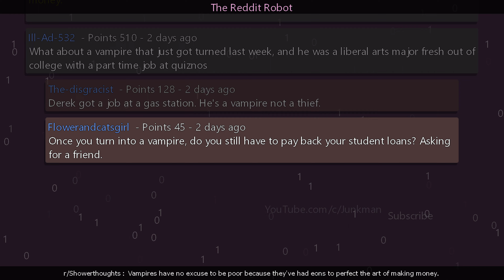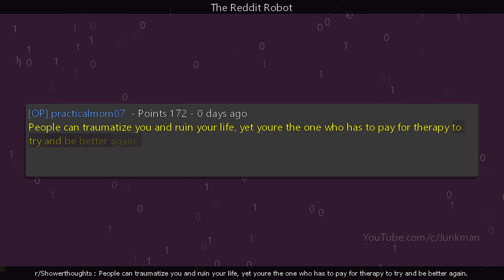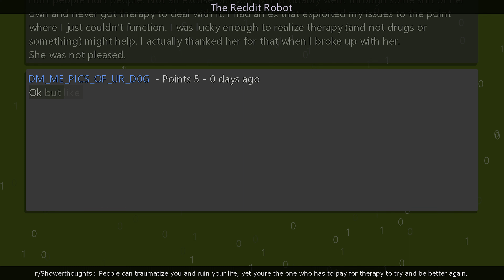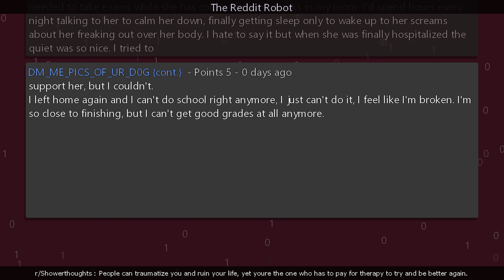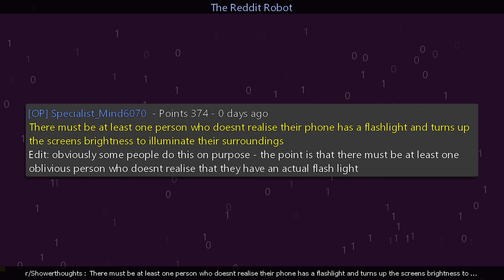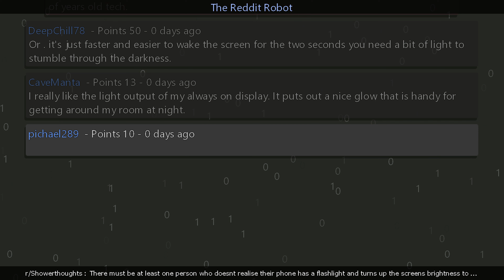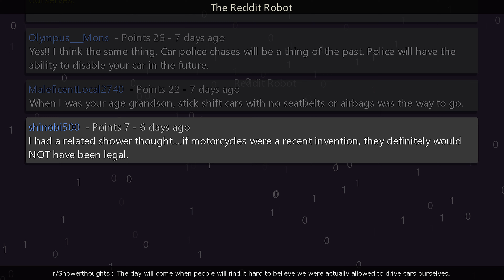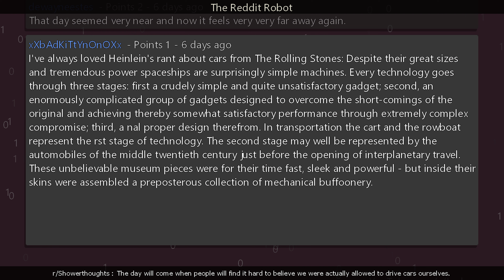r/Showerthoughts - Vampires have no excuse to be poor because they've had eons to perfect the art...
Information
Creation Date: 6/5/2023 8:49:58 PM
Subreddit: r/Showerthoughts

Timestamps
00:00:00 Vampires have no excuse to be poor because they've had eons to perfect the art of making money.
00:02:32 People can traumatize you and ruin your life, yet youre the one who has to pay for therapy to try and be better again.
00:06:41 There must be at least one person who doesnt realise their phone has a flashlight and turns up the screens brightness to illuminate their surroundings
00:09:26 The day will come when people will find it hard to believe we were actually allowed to drive cars ourselves.
00:12:38 Outro